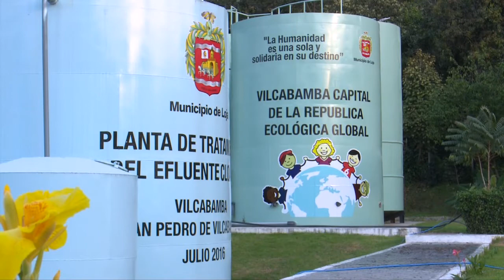Vilcabamba se beneficia de obras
La Municipalidad de Loja atendiendo las necesidades del Valle de la longevidad situado a 40km de la ciudad de Loja invierte en obras, unas están concluidas y otras en ejecución que benefician a los habitantes, los trabajos realizados son en salubridad, turismo, mantenimiento vial social y proyectos productivos que se ejecutan en dicha parroquia, estos proyectos se enmarcan en las prioridades y compromisos alcanzados en los gabinetes itinerantes.